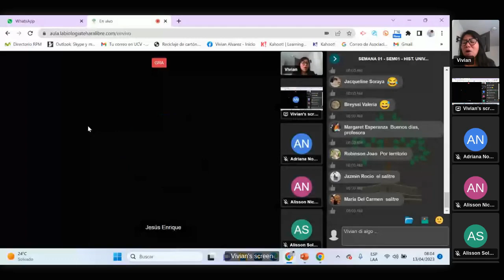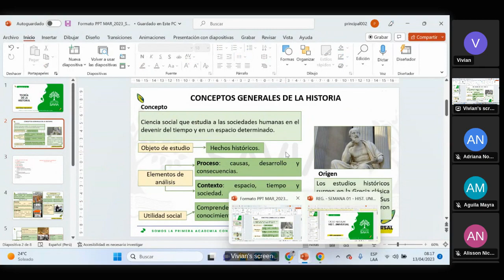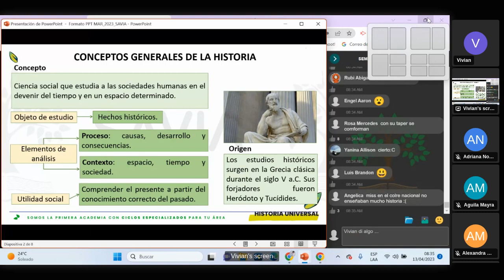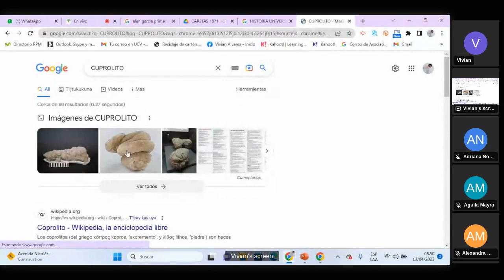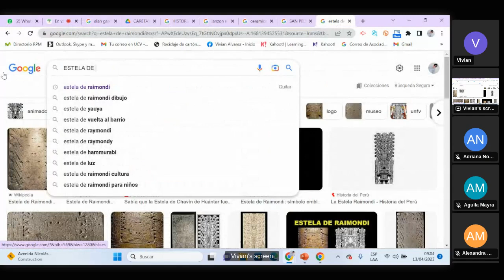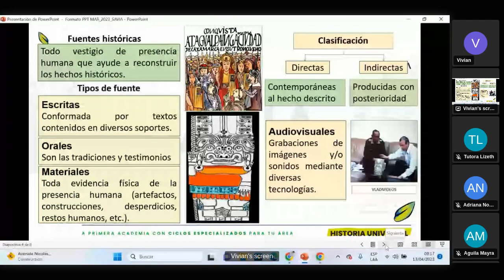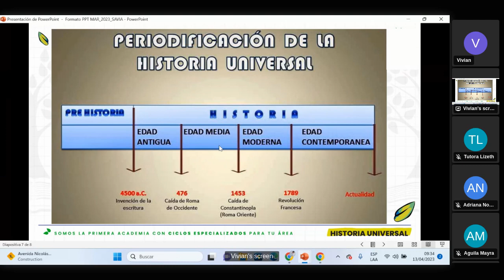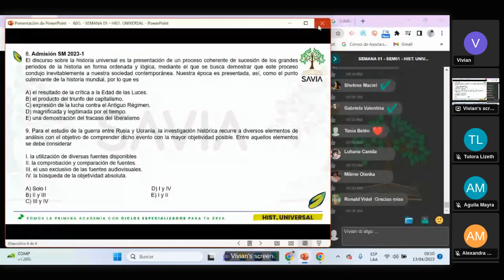SAVIA - HISTORIA UNIVERSAL - SEMANA 01 - SAN MARCOS (ABC)